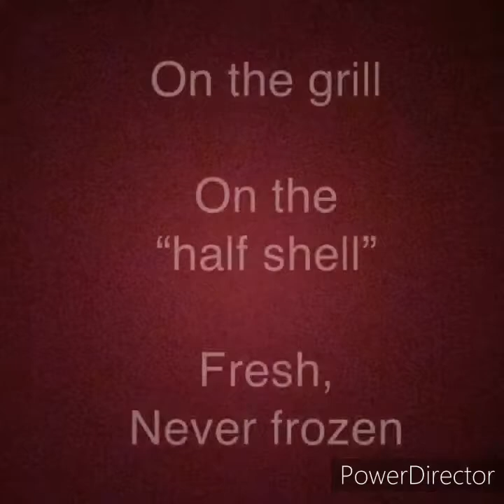Food Journey Striper “Eating the RED Meat”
I was told NOT to eat the red meat in striped bass “Striper”, however, you can!! Brad Taylor with Taylor Outdoors told me that if you leave the meat on the skin and just grill it, I would like it, AND HE WAS RIGHT!  Wow, very good!  Give it a try, you might just surprise yourself.